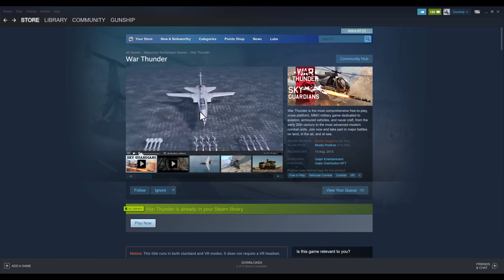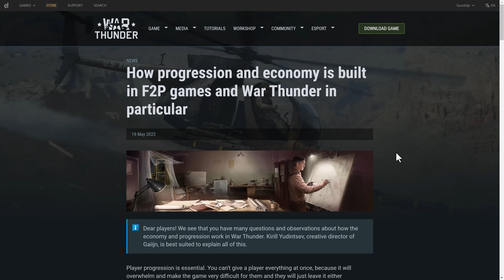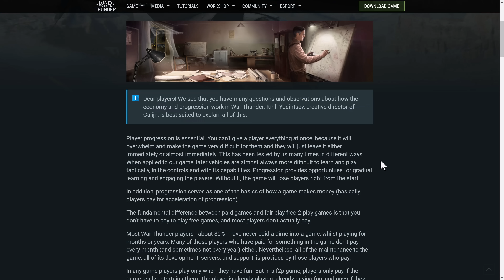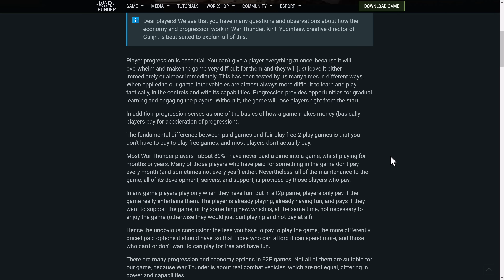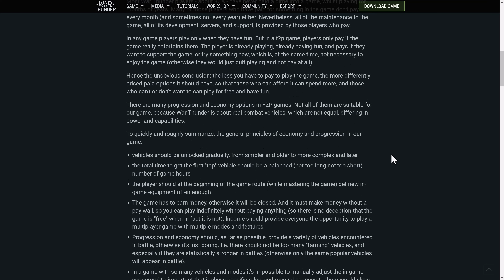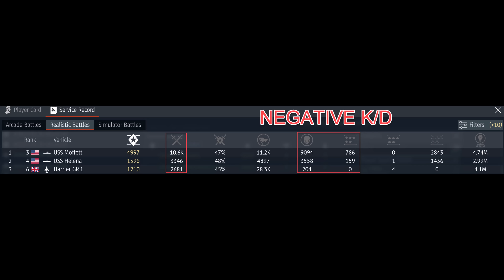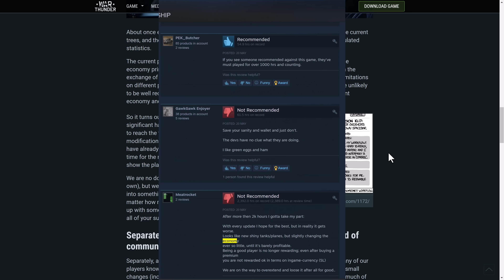War Thunder Disaster Economy - Players Revolt!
We have a War Thunder crisis with players revolting and doing mass negative reviews on Steam and other platforms, effectively stopping new players to consider War Thunder as a game for them. Gaijin is in panic mode. What can be done to stop it and make a balance between F2P, P2W, and the ever-increasing grind!